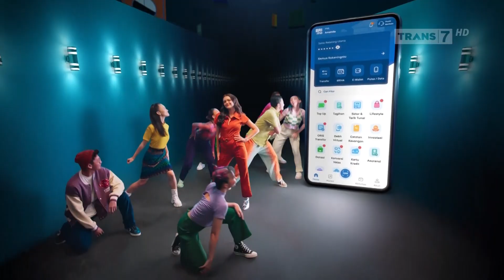TENTANG OVERTEC NGERI REDER PAPAN ATAS PADA CRESS MOMENTS MANDALIKA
menerima donator buat para dermawan yang suka video ini karena belum ada pemasukan dari youtube REK BRI 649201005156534 ATAS NAMA MUKSIN SHOFWAN YANG DERMAWAN SEMOGA TAMBAH SUKSES DAN SEHAT AMIN